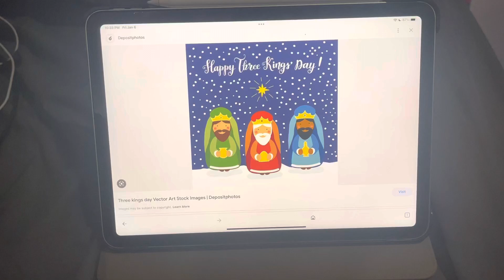Happy 3 Kings Day 2023.